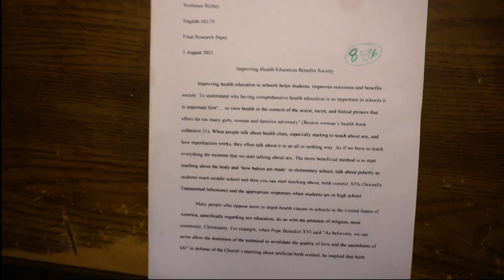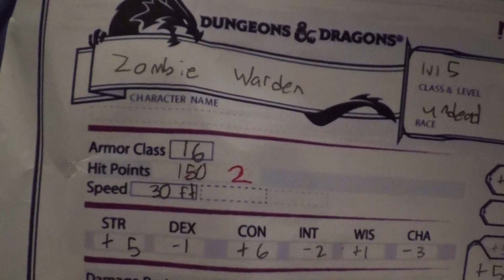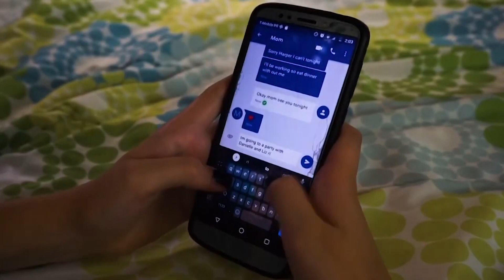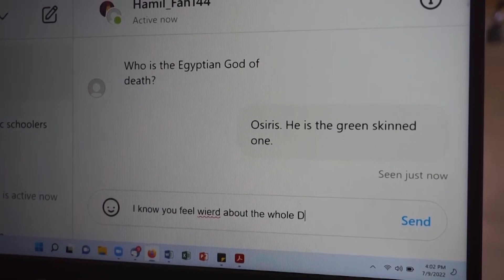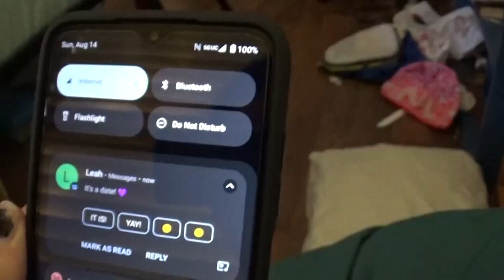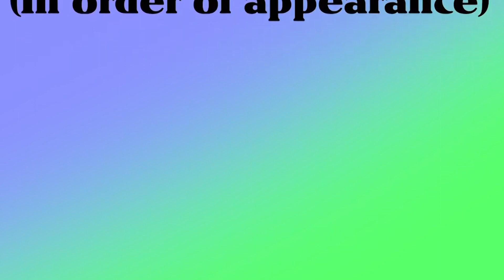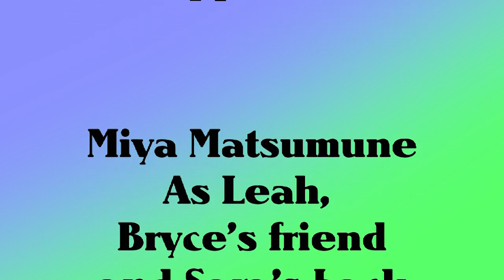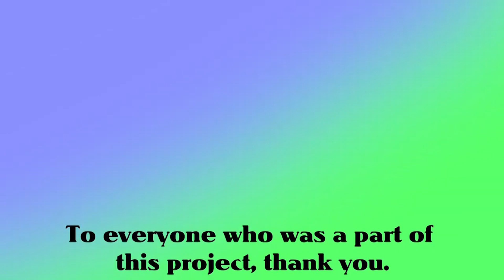Homeschoolers the movie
Trigger Warning: This show portrays, underage drinking and peer pressure for characters to drink and engage in sexual acts.
Homeschoolers is the coming of age story of two groups of friends. Follow Harper (they/them), Danielle (she/her), and Liz (she/her) as they all try to figure out who they truly are.
Harper, Liz, and Danielle's friendship is strong, they have been best friends for a while, but what happens when Ada (she/her) runs into them again after not talking to them in over 6 months.